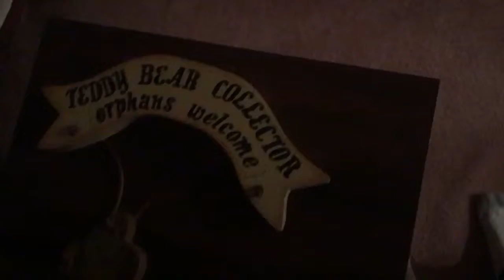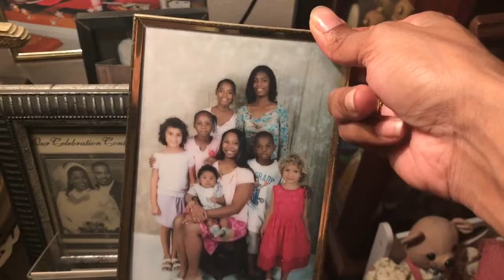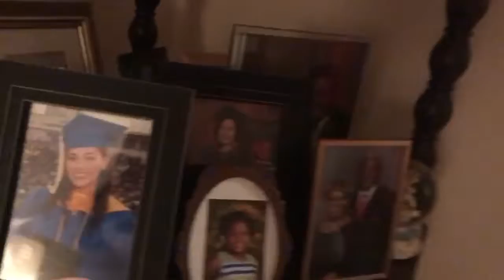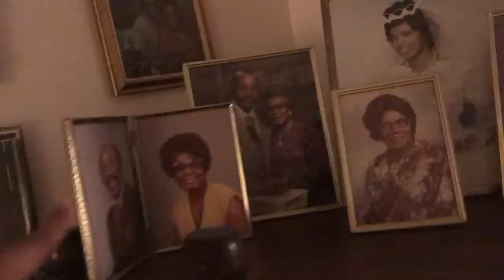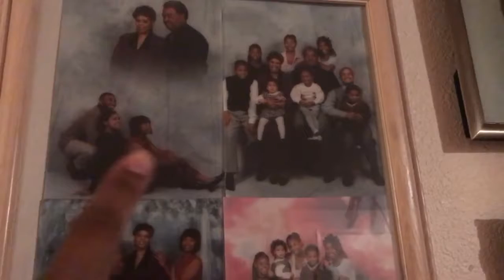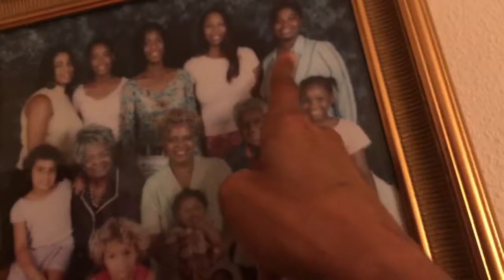Vlogmas day 24 Christmas Eve at grandparents house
You’ll enjoy our channel everything outside of sickle cell and life with sickle cell anemia🌙.